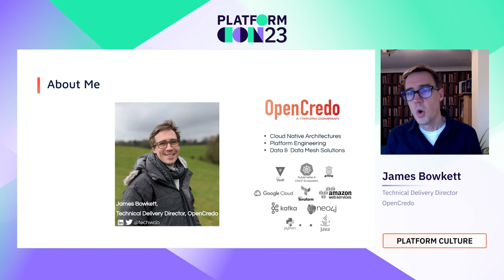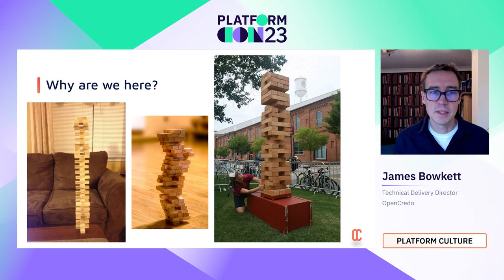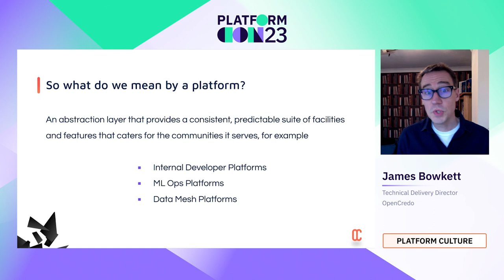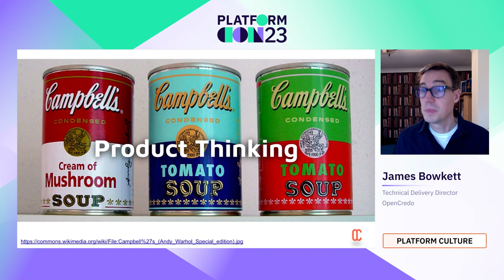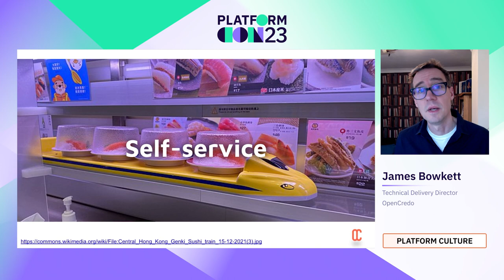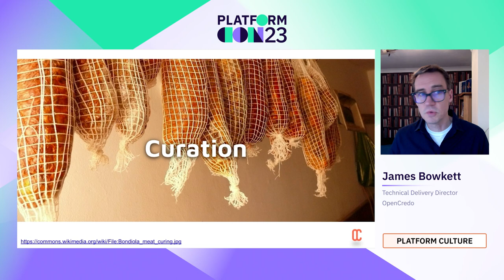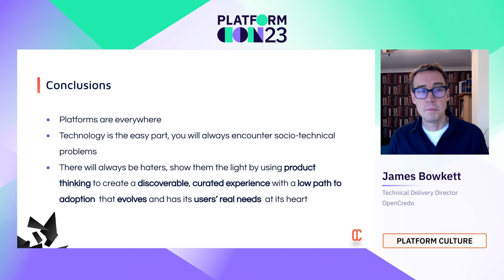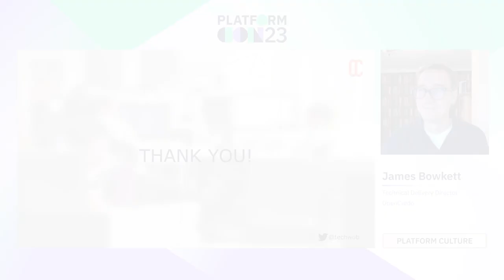The Golden Age of the Platform | PlatformCon 2023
We are about to enter a new Golden Age: The age of the platform. But what are the different kinds of platforms? What makes them similar or unique? How can we introduce them effectively and start delivering stories into production quickly and safely, to serve all of our organisation's communities?

As we enter a new Golden Age of the platform, this talk will explore the state of platform engineering as a discipline today.

We'll cover the different kinds of platforms we see out in the wild, from Internal Developer Platforms to data/MLOps platforms. We’ll discuss the difficulties in introducing them and how can we overcome them to ultimately better serve the needs of our communities that use our platforms, and also the best interests of our organization.

Speaker: James Bowkett
Technical Delivery Director, OpenCredo